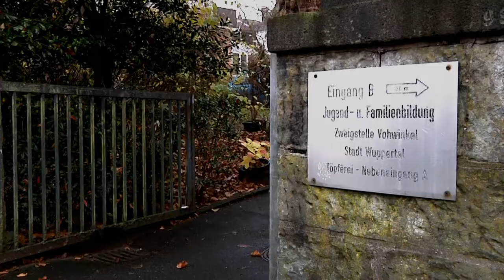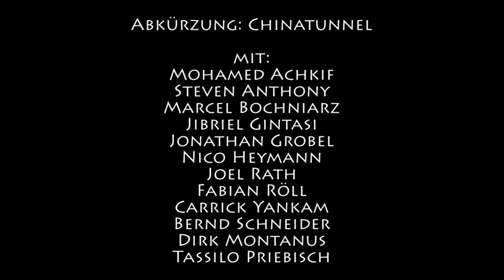Abkürzung Chinatunnel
Beitrag des Jugendhauses Vohwinkel-Mitte für das Wuppertaler 222-Sekunden-Film-Festival 2017  für Jungen. Der Film belegte den 2. Platz in der Kategorie 10 bis 14 Jahre (mit medienpädagogischer Unterstützung).